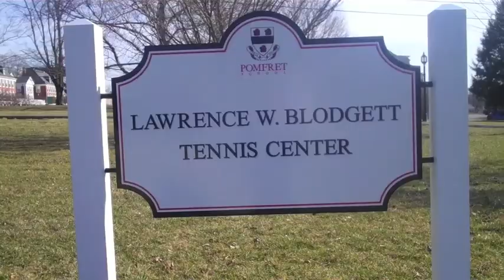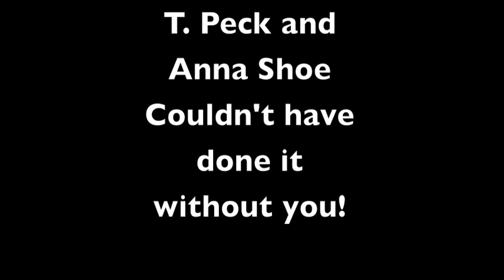2013 Griffin Open Highlights/BVT Speech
Soundtrack - "Feel This Motion" by T. Chase, A. Shoemaker, and T. Peck. A parody of "Feel This Moment" by Pitbull and Christina Aguilera.